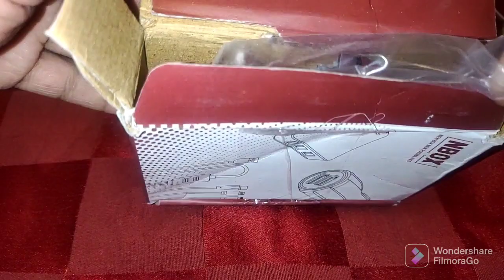Unboxing RED 2.4A Retractabble 3 in 1 Multipin cable 1.2 meter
RED 2.4A Retractabble 3 in 1 Multipin cable 1.2 meter
Name: RED 2.4A Retractabble 3 in 1 Multipin cable 1.2 meter

Fast Charge: Yes
Cable Type: Micro Usb
Type: Phone Charger
Net Quantity (N): 1
One for All: Charge any of your devices with the 3-in-1 retractable charging cable, built-in Micro USB, USB-C, and iOS connectors. Charge any of your devices with the 3-in-1 retractable charging cable, built-in Micro USB, USB-C, and iOS connectors. No need to carry any other cables when you are in a car, office ,travelling or house guests,it was created exclusively for the purposes of convenient charging several devices simultaneously or individually. Flexible Cable Length: Easy to coil and organize Rope Streamer, without tangles. Keeping the cable organized when you don't want to use that length or shape storage you like sometimes.